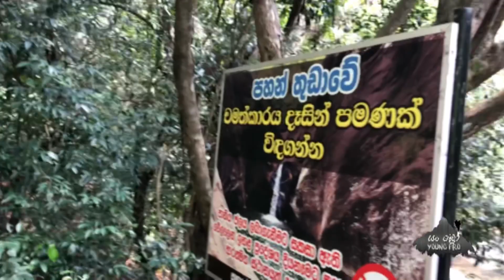𝗣𝗮𝗵𝗮𝗻𝘁𝗵𝘂𝗱𝗮𝘄𝗮 𝗪𝗮𝘁𝗲𝗿𝗙𝗮𝗹𝗹 / පහන්තුඩාවේ හොදම ටික අපෙන්. 😁😁😁